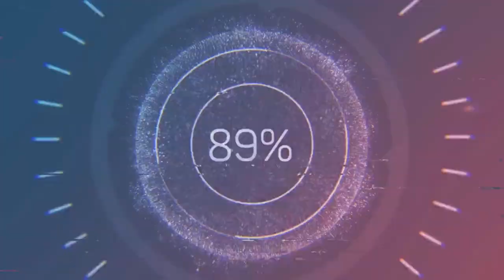UFC4 Doo Ho Choi vs Nguyễn Trần Duy Nhất EA Sports UFC 4 PS5